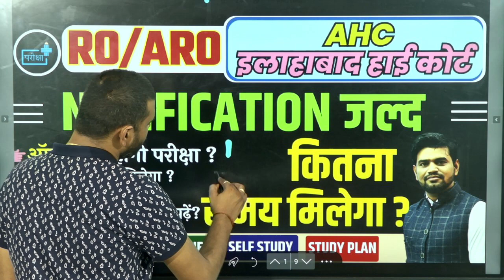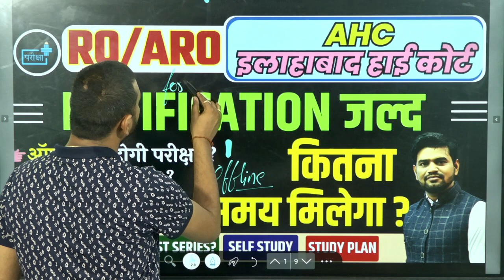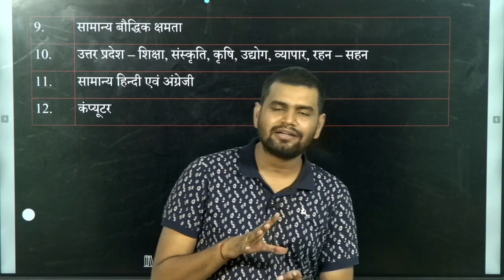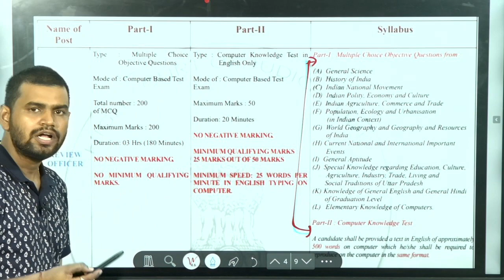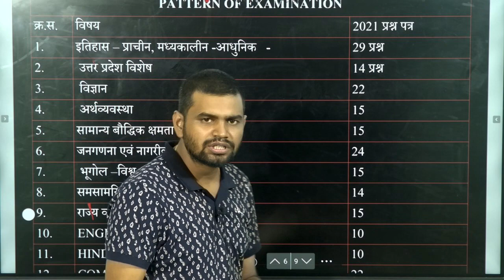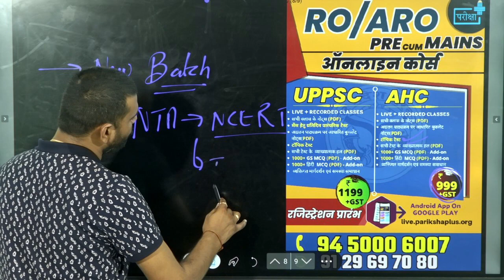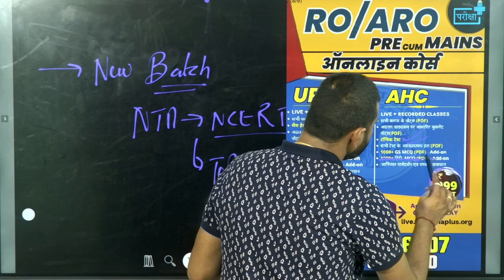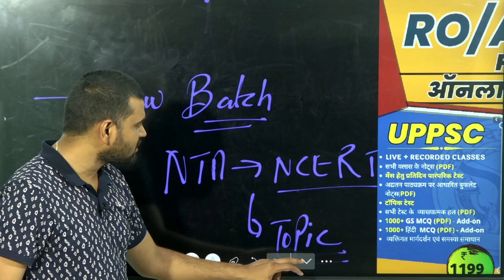Ahc RO Aro Notification, Total post, eligibility, typing, allahabad high court vacancy ro aro 2023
RO ARO NOTIFICATION कैसे करें तैयारी ?  UPPCS RO ARO , AHC RO , AHC ARO age eligibility books

👉2. टेस्ट सीरीज आप परीक्षा प्लस के ऐप एवं वेबसाइट(live.parikshaplus.org) से दे सकते हैं